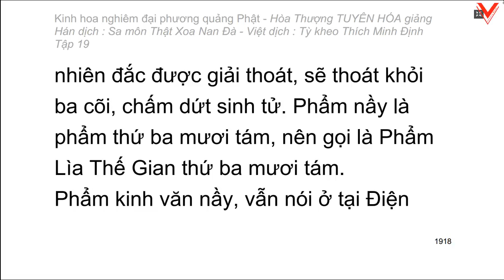Kinh hoa nghiêm - hoà thượng Tuyên Hoá giảng giải - Tập 19/25 (tiếp theo)